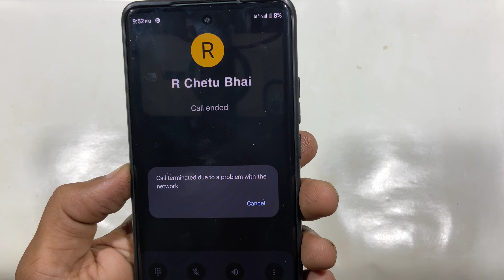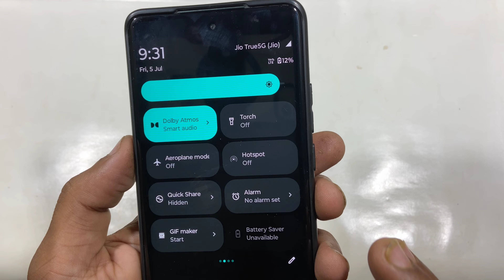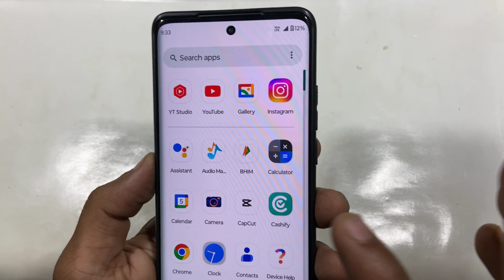call terminated due to a problem with the network | call terminated due to a problem kaise thik kare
Your Queries -
call terminated due to a problem with the network
call terminated due to a problem kaise thik kare
call terminated due to a problem
how to fix call terminated due to a problem with the network
call terminated due to a problem with the network problem fix
call terminated due to a problem with the network problem
call terminated due to a problem with the network problem solve
call terminated due to a problem with the network kaise thik kare